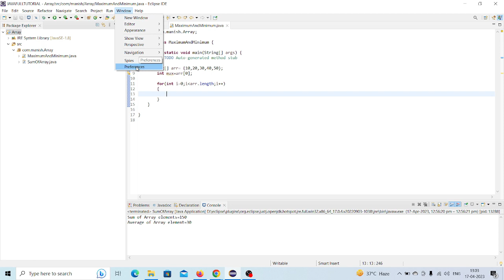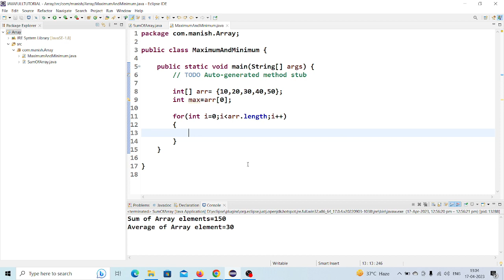How To Increase Font Size In Eclipse IDE | STEP BY STEP By MK LEARNING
HOW TO INCREASE FONT SIZE IN ECLIPSE IDE
STEP BY STEP BY MK LEARNING .